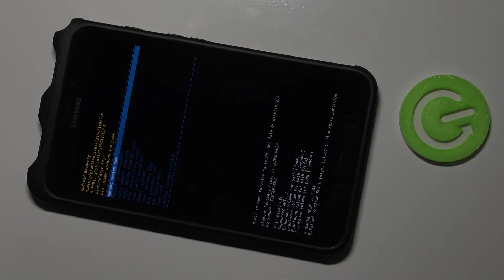QUITAR el Menú Oculto en SAMSUNG Galaxy Tab Active 2 - salir del Modo Recovery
Si no sabes cómo desactivar el menú oculto (modo Recovery) en tu SAMSUNG Galaxy Tab Active 2, quédate con nosotros. Descubre cómo quitar el menú chino de tu SAMSUNG Galaxy Tab Active 2 y cómo salir del modo Recovery en unos clics.

¿Cómo quitar el menú chino de SAMSUNG Galaxy Tab Active 2? ¿Cómo desactivar el menú chino en SAMSUNG Galaxy Tab Active 2? ¿Cómo salir del menú chino en SAMSUNG Galaxy Tab Active 2? ¿Por qué sale el menú chino en SAMSUNG Galaxy Tab Active 2? ¿Cómo quitarle el menú chino a un SAMSUNG Galaxy Tab Active 2? ¿Cómo sacar el menú chino de SAMSUNG Galaxy Tab Active 2?